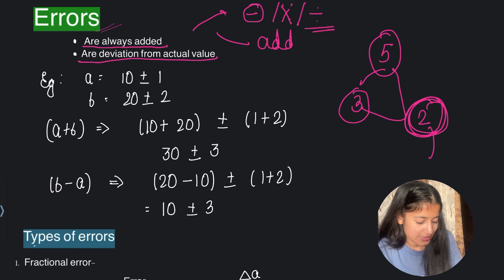THE BEST LECTURE ON|UNITS AND DIMENSIONS |NEET| SCORE 160+|PHYSICS BOOSTER COURSE|MEDICAL LADDER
Its a 4 Month booster series to boost your marks in Physics. I will be covering all the important concepts from every Chapter of physics with question practice and Previous year questions.
i will be providing DPPs of every chapter and their solution the next day after uploading the dpp and notes with the dpps.
I will also be giving mentorship and guidance regarding physics. So join the series and boost your scores in Physics with me.
link for dpp and notes